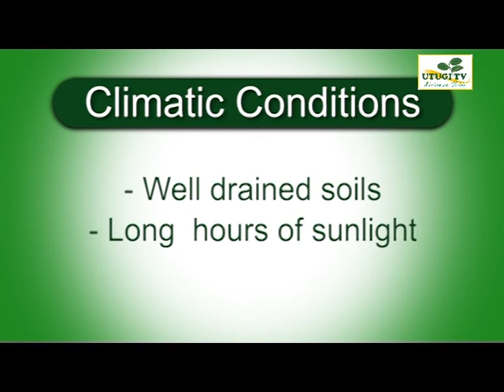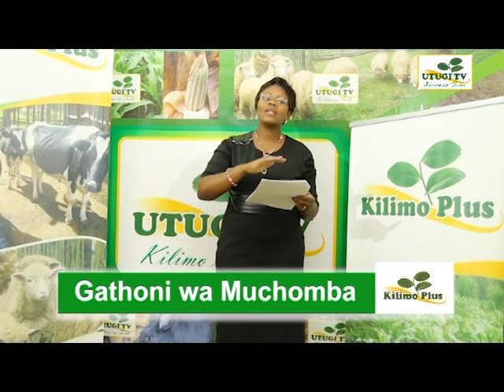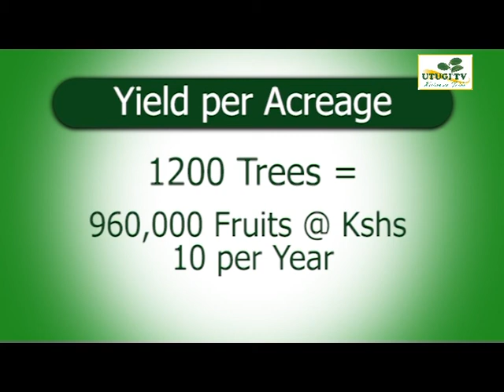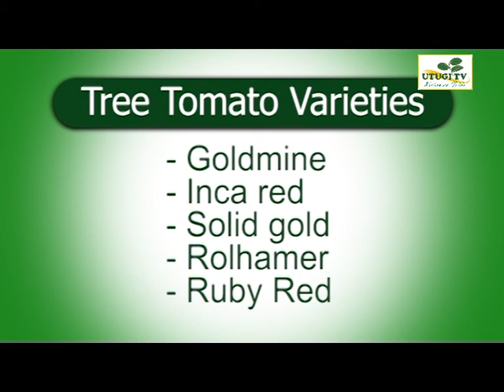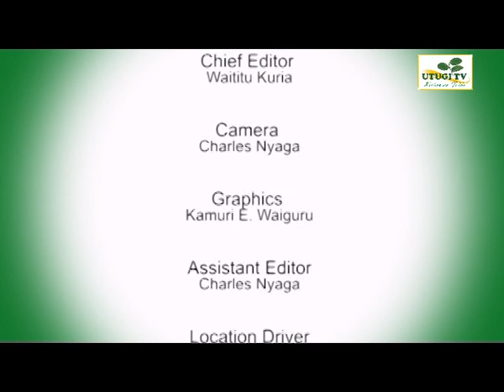Utugi TV - Tree Tomato (Pt 1)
In Kikuyu, these tree tomatoes "matunda ma thakame"
Here is everything you need to know about tree tomato farming.